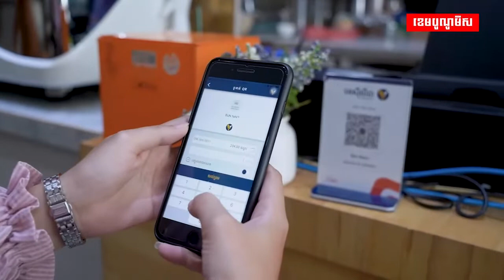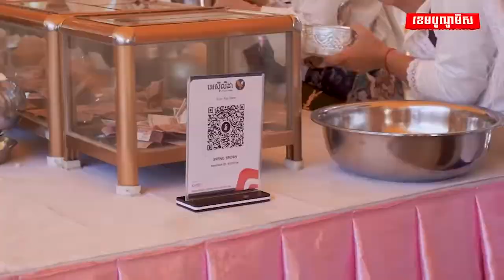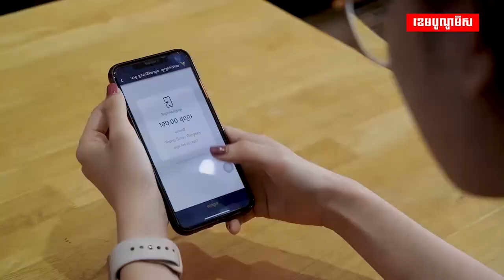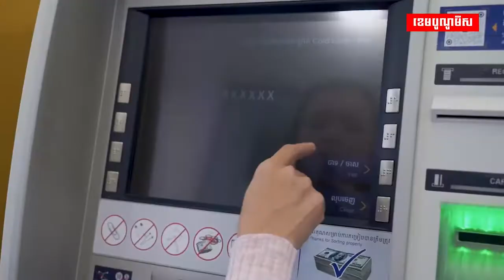ការទូទាត់ និងចូលបច្ច័យតាមវត្តអារាមនានា តាមអេស៊ីលីដាម៉ូបាល។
អេស៊ីលីដាម៉ូបាល ពិតជាងាយស្រួលក្នុងការផ្ញើប្រាក់ ទទួលប្រាក់គេផ្ញើចូល ទូទាត់ផ្សេងៗ ព្រមទាំងការស្កេន QR ចូលបច្ច័យតាមវត្តអារាមនានាផងដែរ។